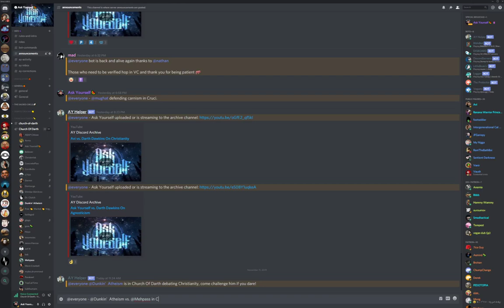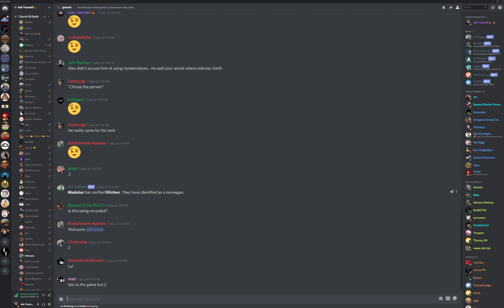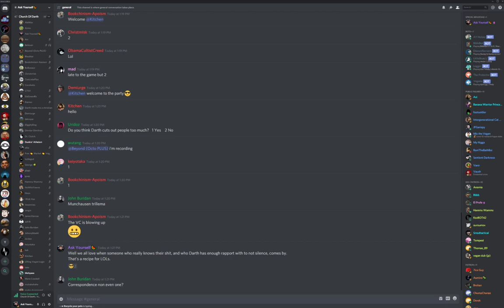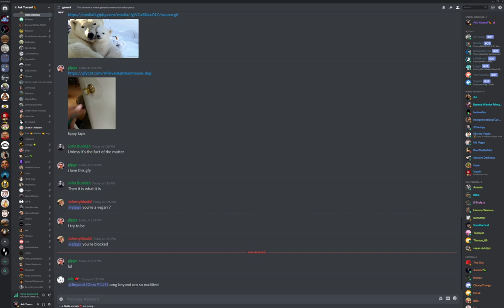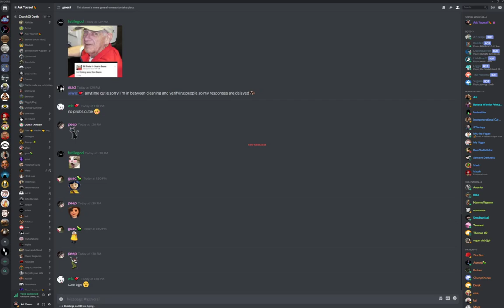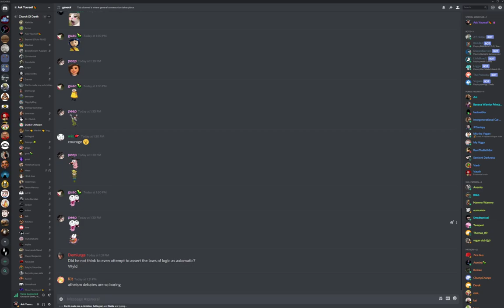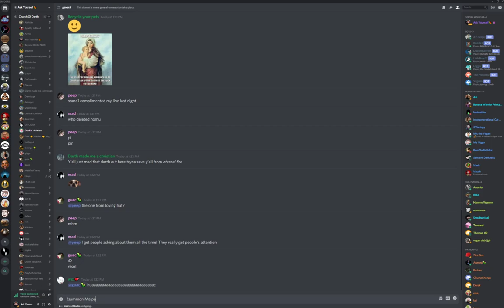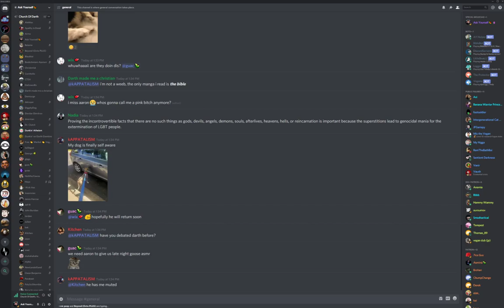🔴 Alex Malpass vs. Darth Dawkins On Christianity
How does Darth handle a phil PhD?